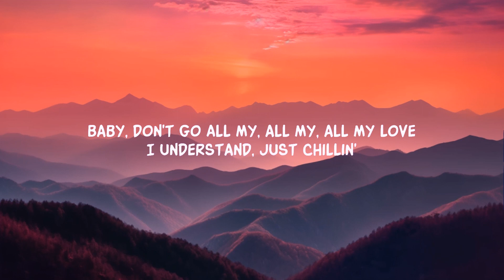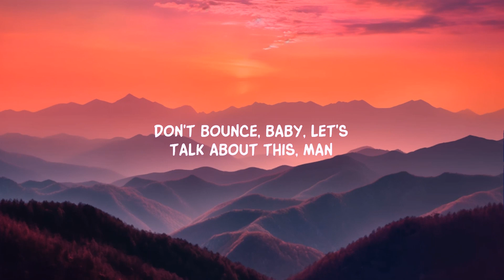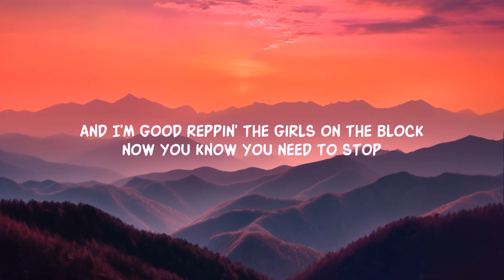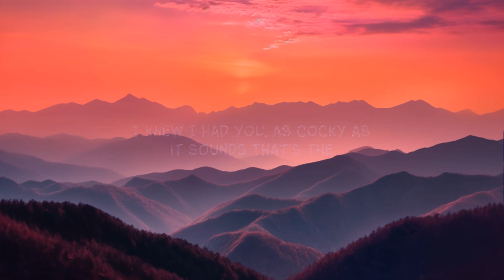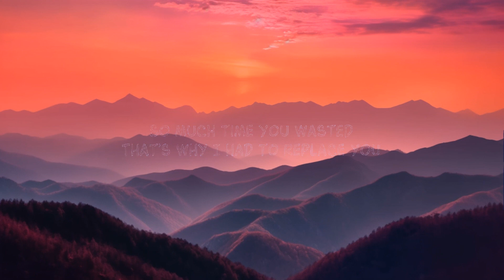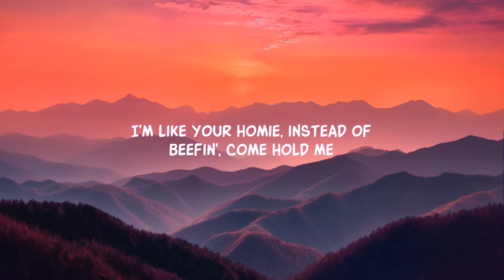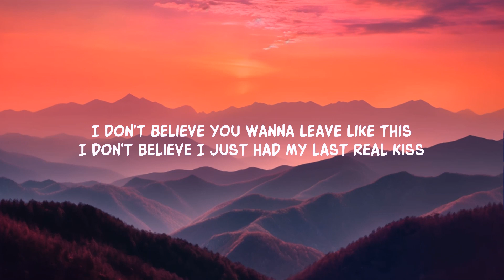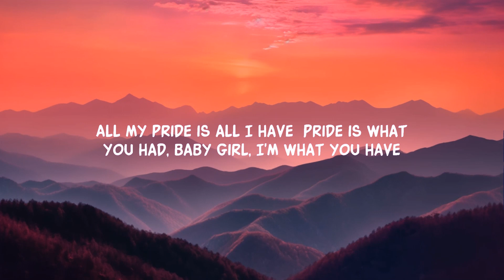Jennifer Lopez - All I Have (Lyrics) ft. LL Cool J | 25 Min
Jennifer Lopez - All I Have (featuring LL Cool J)

Song Lyrics:

[Intro: Jennifer Lopez, Sample & LL Cool J]
Love is life and life is living
Oh-oh-oh
Uh, baby, don't go
All my, all my, all my love
Baby, don't go, yeah
Very special
Baby, don't go, uh
All my love
Baby, don't go
I understand, just chillin'
Baby, don't go, yeah, yeah
Why you actin' like that?

[Verse 1: Jennifer Lopez & LL Cool J]
It's such a shame, but I'm leaving (Uh)
Can't take the way you mistreated me (Uh)
And it's crazy, but oh, baby (Come on, yo, uh, uh, uh)
It don't matter, whatever, don't phase me
I don't believe you wanna leave like this
I don't believe I just had my last real kiss
I do believe we'll laugh and reminisce
Wait a minute, don't bounce, baby, let's talk about this, man

[Pre-Chorus: Jennifer Lopez & LL Cool J]
Well, I'm bouncing and I'm out, son (What you want, baby?)
I gotta leave you alone (Come on now)
'Cause I'm good, holding down my spot
And I'm good reppin' the girls on the block (Don't go, baby)
And I'm good, I got this thing on lock
So without me you'll be fine, right? (Come on, baby)

[Chorus: Jennifer Lopez & LL Cool J]
All my pride is all I have
Pride is what you had, baby girl, I'm what you have
You'll be needing me, but too bad
Be easy, don't make decisions when you mad
The path you chose to run alone
I know you're independent, you can make it on your own
Here with me you had a home, oh, yeah
But time is of the essence, why spend it alone? Huh

[Verse 2: Jennifer Lopez & LL Cool J]
The nights I waited up for you (Oh, boy)
Promises you made about coming through
So much time you wasted
That's why I had to replace you (Uh, uh, uh)
It makes a cat nervous, the thought of settling down
Especially me, I was creepin' all over town (Creepin')
I thought my tender touch could lock you down (Yeah)
I knew I had you, as cocky as it sounds
That's the way you used to giggle right before I put it down
It's better when you angry, come here, I'll prove it now (Come here)
Stop playing (Haha, aw), you gaming
I gotta leave you alone (What you want now?)

'Cause I'm good holding my spot
Stop acting like that
And I'm good reppin' the girls on the block
Now you know you need to stop
So without me you'll be fine, right?

Pride is what you had, baby girl, I'm what you hav